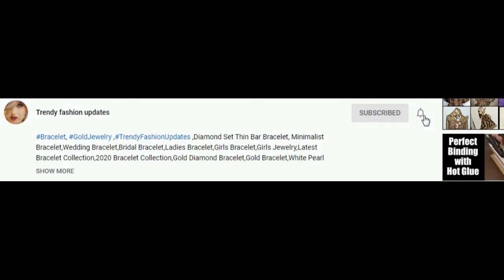Stylish Fashion Rings For Girls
Hi Friends,
In this video we have brought you Stylish Fashion Rings For Girls.